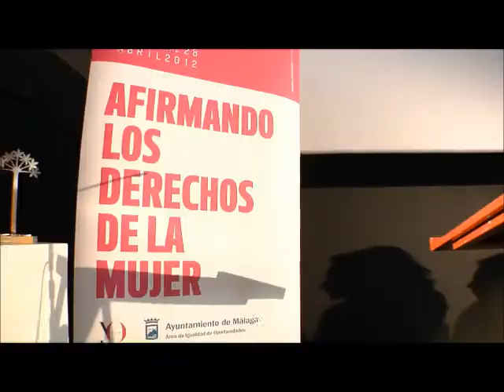MESA REDONDA LAS CONSTITUYENTES